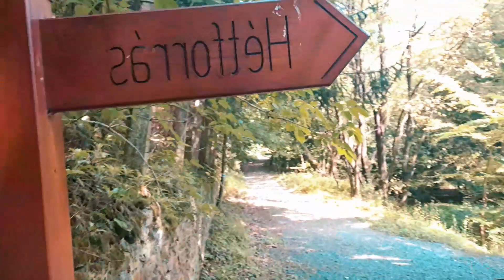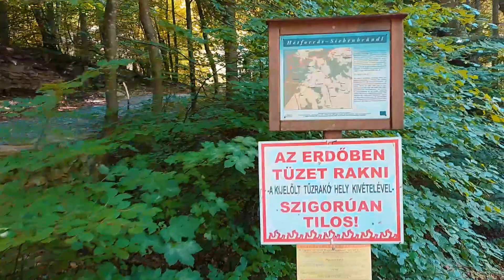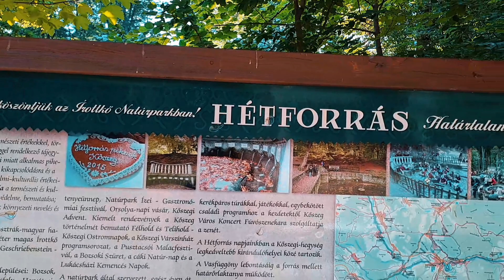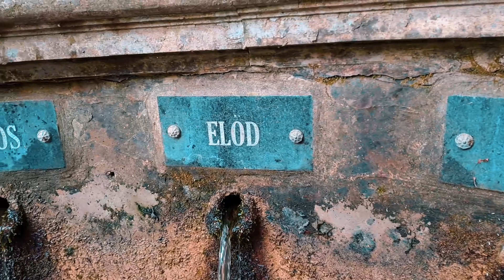Kőszeg part 2/ the finally [HÉTFORRÁS]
HÉTFORRÁS
Grabi yung Tarik ng dinaanan namin suko na isang kasama namin..

piro d kami talagang susuko 😅🤣😂 at ayun na nga narating namin ang target location angganda ng lugar sulit ang pagod ganda ng nature so refreshing 💖